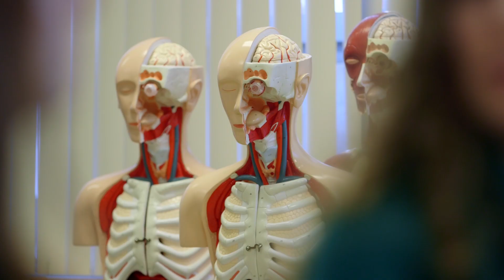Laser Interstitial Thermal Therapy (LITT) - Grace's Story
- MMC is the first hospital in the state of Maine to perform Laser Interstitial Thermal Therapy (LITT) to precisely target tumor tissue in patients with brain tumors, and even cure patients with epilepsy. Watch this video to see how Grace’s life has changed dramatically with this innovative procedure.

VIDEO TRANSCRIPT:

GRACE: When I was in kindergarten
I noticed that I would blank out,
not really understand what was going on,
but then, I'd come right back to it.

As I got older, it was just really bad.
When I would have the seizures,
it was anywhere between none a day
and then sometimes, I could have like 10-15.

I couldn't go to school because I couldn't
comprehend anything that was going on.
We found out that it was a vascular tumor,
benign tumor.

It just got to that point where it was like,
I don't want to deal with this any more.
So then, when they told me about the surgery,
I was like, yes, please!

DR. ANAND RUGHANI: What a seizure is,
is when neurons in the brain
start to fire abnormally.

What we see here is a little spot
that doesn't belong there.
And that is what we suspect
is causing seizures.

What we can do here,
we can put a probe down into that spot
and in an MRI scan, use a laser to burn that
part of the brain.

The incision is going to be just a few millimeters
instead of a big incision.

The recovery can be a lot quicker too because
of that. So, one night in the hospital
instead of 2 or 3 nights in the hospital.
They're taking a shower the next morning.

About 60-80% of patients who have this procedure
will be seizure-free after one year.

GRACE: I actually haven't had any.
All I can say is it's really, really nice.

It was my experience as a patient
that really sparked my interest for radiology.
I'm a student at SMCC in the radiography program
and I'm also working as an MRI tech assistant
at Maine Med.

I'm in school and I'm doing well.
And I have a job.
I'm definitely on a healthier path.
Yeah, I'm happy.